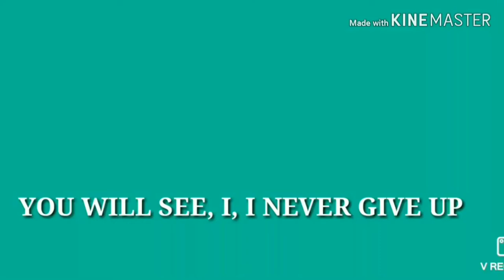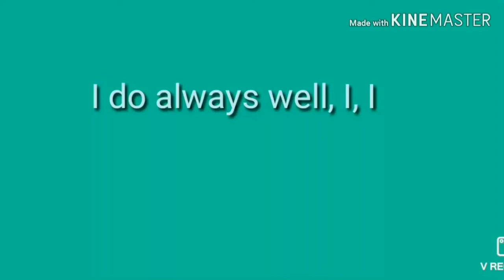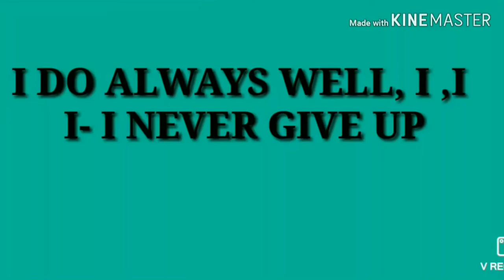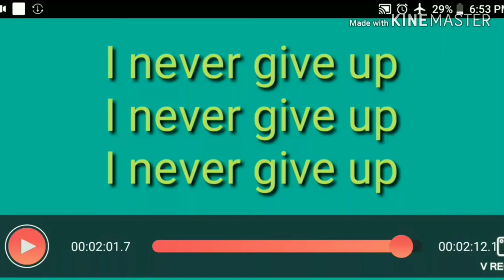Learn English through Hollywood Song|| How to understand English Song|| গানের মাধ্যমে ইংরেজি শিখুন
Learners, here is an interesting lesson. This is not traditional lessons of Grammar,rather here you will learn how to understand everything that someone says in English.
We are not familiar with the native language of English People. So, we find difficulty in speaking like them(thought it is for accent) and sometimes we don't understand what they say. So, I have prepared a friendly lesson through listening to Hollywood song. Here we will learn English through Songs.
Just follow the song and identify the "Stress" in the language.
The singer gives stress on certain words, follow those words and keep in mind how he sings it.
Every word has a unique sound. The native speakers don't talk like us,they give stress on certain places and communicate.
I request you to follow the stress and enjoy the song.
Like the video. Comment there how you feel about our content.

Your Query- Learn English through Songs.
Your Query- গানের মাধ্যমে ইংরেজি শিখি

All these lessons are very helpful for all types of Competitive Exam mainly SSC, PSC and even WBCS.

We are on Telegram- Smart Class
Educational Videos.

This video is made with Kinemaster.
And the theme music is created from Intromaker.
Recording is done on VRecorder.